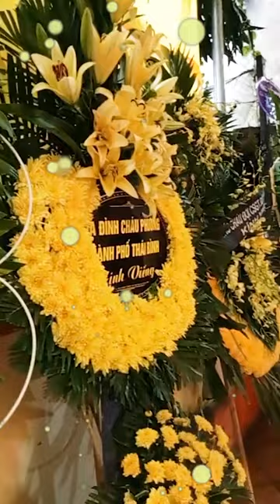Lễ Tang Cụ Đỗ Gia Bệ 102 Tuổi